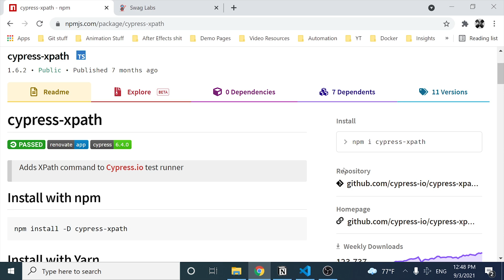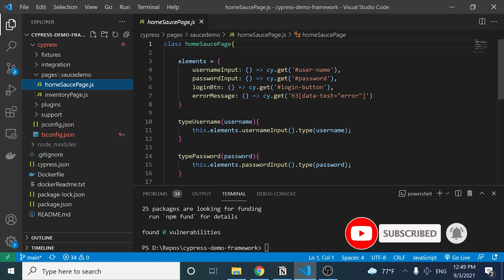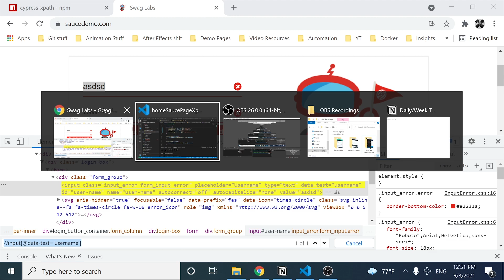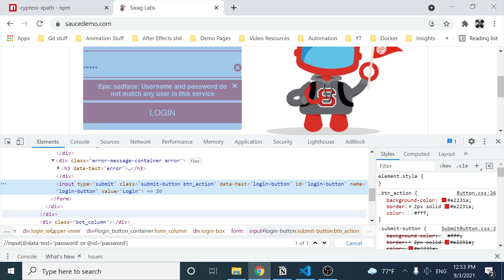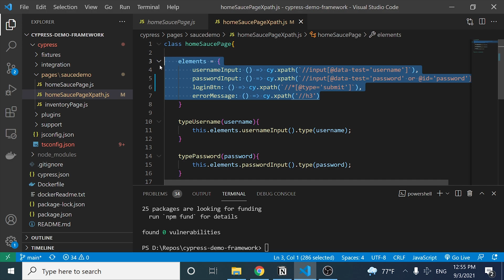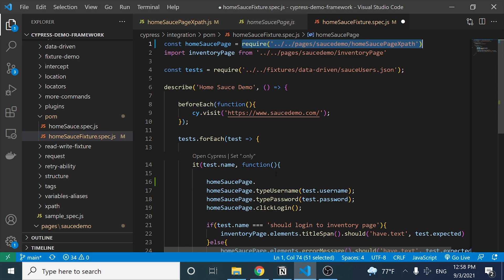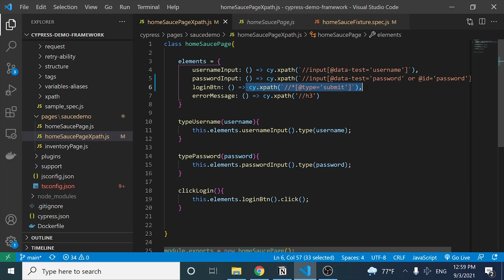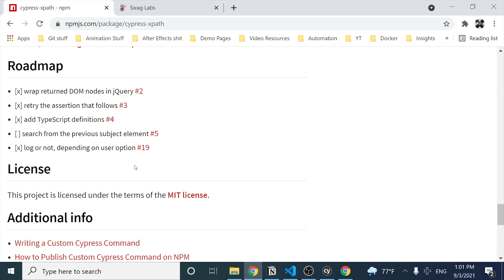XPATH Locators + CYPRESS together? Use them NOW!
✅ Learn how to INCLUDE XPath in Cypress. Also, a give you an amazing trick to implement with the Page Object Model.

⏰Timestamps:
00:00​​​​ - Video Introduction
00:45 - Installing Cypress-Xpath
02:00 -  Xpath & Page Object Model in Cypress
09:36 - Page Object Model Trick
11:40 - Cypress Example Execution